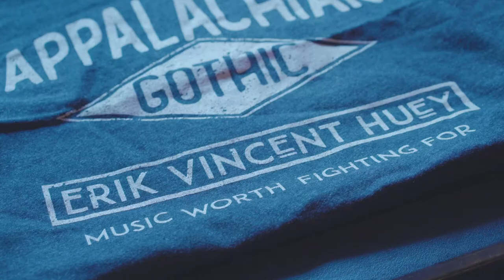Winona - live at Rockwood Music Hall in New York City with Eric “Roscoe” Ambel & Starbelly.